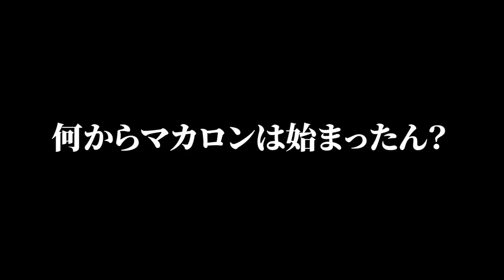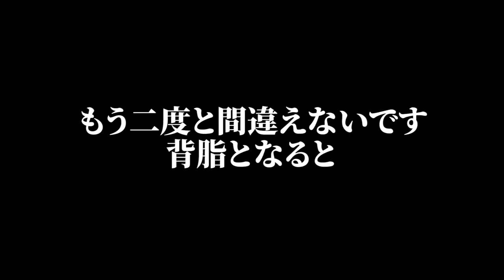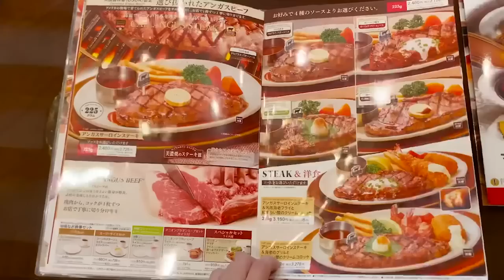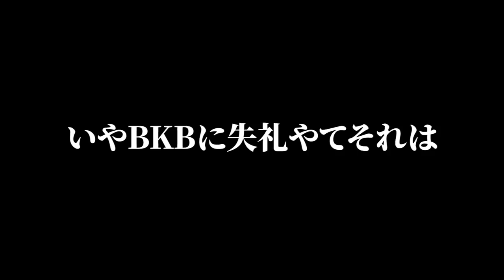【切り抜き】銀シャリ鰻の怪奇な言動まとめ集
元動画リンク

苦手な食べ物を全力で迎え撃つ銀シャリ！第四弾『タンメン』でまさかのチャンネル解体の危機に！？

【ロイヤルホスト】美味すぎる！鰻が10年も愛している絶品メニューを紹介！

★銀シャリふぁん倶楽部ができました！下記のURLから入会できます！

「M-1グランプリ 2016」チャンピオン、銀シャリ初のYoutube公式チャンネル「銀シャリチャンネル」
「銀シャリの産地直送漫才 47都道府県巡り」で全国を飛び回っている銀シャリが、地方を観光したり、ご当地限定の漫才を披露したりとプライベート映像も満載なテレビとはひと味違う姿をお届け！

今後、週に一本（毎週土曜日）配信予定です。

【公演名】銀シャリの産地直送漫才～47都道府県巡り～
【出演】銀シャリ

チケット一般販売中！
詳細は下記URLから！

【新潟公演】
日程：2023年1月29日(日)　開場15:30/開演16:00
会場：新潟県民会館 小ホール
チケット:：整理番号付自由席2,500円/当日券3,000円

【鹿児島公演】
日程：2023年2月26日(日)　開場15:30/開演16:00
会場：南日本新聞会館 みなみホール

★オールナイトニッポンｉ 銀シャリのおトぎばなし
お笑いコンビ・銀シャリがニッポン放送のオリジナルポッドキャストでパーソナリティを務めます！
下記のURLから聞けます！(毎週水曜18時ごろ更新)